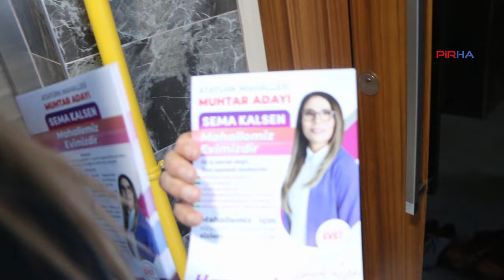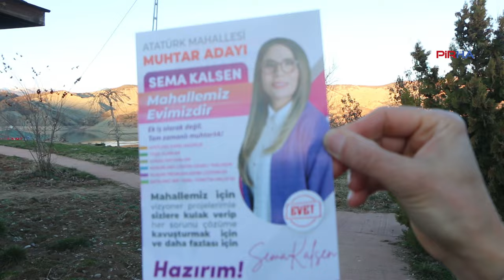Muhtar adayı Kalsen: Kadınlar yönetimde olunca sorunlar daha rahat çözülecek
PİRHA- Dersim’in en büyük ve en çok adayın yarıştığı Atatürk (Sihenk) Mahallesi muhtar adaylarından Sema Kalsen, mahalleye hakim olduğunu, sorunları gördüğünü ve bunun için oy istediğini belirtiyor. Kalsen, “Kadınlar yönetimlerde olsunlar. Kadınlar yönetimde olduğu sürece sorunlar daha güzel, daha rahat, daha kolay çözülecek” dedi.